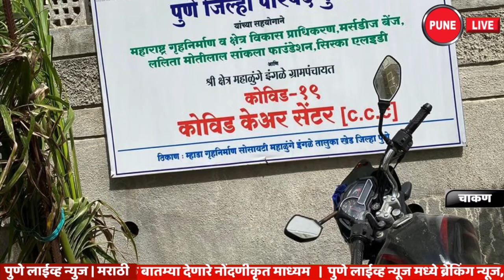KHED | 75 नवे रुग्ण; एकूण 471 | चाकणला खूप मोठी वाढ | मृतांचा आकडा 10 वर | 14.07.2020 | PUNE LIVE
JULY 14, 2020 | CHAKAN | KHED | CORONA UPDATE | खेड | कोरोना अपडेट |
  खेड तालुक्यातील कोरोना रुग्णांचा आकडा प्रचंड वाढल्याची बाब समोर येत आहे. मंगळवारी दिनांक १४ जुलै २०२० रोजी सायंकाळी सात पर्यंत आणखी ७५  नवे रुग्ण खेड तालुक्यात मिळून आले असून चाकण खंडोबा माळ येथील बांधकाम व्यावसायिकाचा मृत्यू कोरोनामुळेच झाल्याचे निष्पन्न झाले आहे. चाकणसाठी अत्यंत धक्कादायक बाब म्हणजे चाकण मध्ये मंगळवारी सायंकाळी सात पर्यंत तब्बल ४३ नवीन रुग्ण मिळून आले असल्याची बाब तालुका आरोग्य विभागाकाच्या आकडेवारीतून समोर आली आहे.  खेड तालुक्यातील एकूण कोरोना रुग्णांचा आकडा ४७१ वर जाऊन पोहोचला आहे.
   धक्कादायक म्हणजे चाकण नगर पालिका हद्दीत खंडोबामाळ येथील एका व्यावसायिकाचा पिंपरी येथील रुग्णालयात झालेला मृत्यू कोरोनामुळेच झाल्याचे तालुका आरोग्य प्रशासनाने स्पष्ट केले आहे. चाकण पालिका प्रशासनाने देखील संबंधित मृत्यू कोरोनामुळेच झाल्याचे मंगळवारी मान्य केले.
     खेड तालुक्यात १४ जुलै २०२० रोजी सायंकाळी सात वाजेपर्यंत नवीन ७५ कोरोना रुग्ण मिळाले आहेत.  त्यामुळे खेड तालुक्यातील एकूण कोरोना रुग्णांचा आकडा ४७१ झाला असून यातील २०९  जणांना रुग्णालयातून डिस्चार्ज देण्यात आला आहे . चाकण मधील बांधकाम व्यावसायिकासह एकूण १० जणांचा मृत्यू झाला आहे.  तर २५२ ऍक्टिव्ह कोरोना रुग्ण खेड तालुक्यात असल्याची माहिती तालुका आरोग्य प्रशासनाने दिली.
    खेड तालुक्यात नव्याने मिळालेले रुग्ण चाकण, खराबवाडी राजगुरुनगर, नाणेकरवाडी मेदनकरवाडी, केळगाव, तिन्हेवाडी, रासे, शिरोली आदी गावातील असल्याची माहिती प्रशानाने दिली आहे.
   चाकण पालिका हद्दीत ४३ नवे रुग्ण मिळाले असल्याचे तालुका आरोग्य विभागाने स्पष्ट केले. त्यामुळे चाकण नगर पालिका हद्दीत कोरोना रुग्णांचा आकडा ८८  वर जाऊन पोहचला आहे. चाकण मध्ये मंगळवारी  नव्याने मिळालेले रुग्ण गोल्डन चौक, एकतानगर, खंडोबामाळ, राणुबाईमळा आदी भागातील असल्याची माहिती चाकण नगरपरिषद प्रशासनाने दिली आहे.
    खेड तालुक्यातील कोरोना रुग्णांचा आकडा अत्यंत वेगाने पुढे सरकू लागला आहे त्यामुळे प्रशासनाने अनेक खबरदारीच्या उपाययोजना सुरू केल्या आहेत. त्याचाच भाग म्हणून सोमवारी १३ जुलै २०२० मध्यरात्री पासून खेड तालुक्यातील चाकण,राजगुरुनगर,आळंदी पालिका आणि ५ पेक्षा अधिक रुग्ण संख्या असलेल्या गावात लॉकडाऊन सुरु आहे. महाळुंगे येथील कोविड केअर सेंटर कडे अनेक जण धाव घेत आहेत. त्यामुळे चांडोली मध्येही उचार सुरु करण्यात आले आहे.
खेड तालुक्यातील या स्थिती बाबत अधिकारी काय म्हणताहेत ते पाहूयात ...
संपर्क | ७०२०३७३०९१